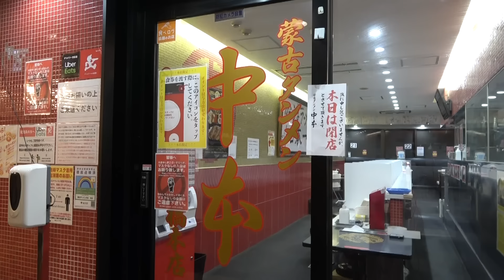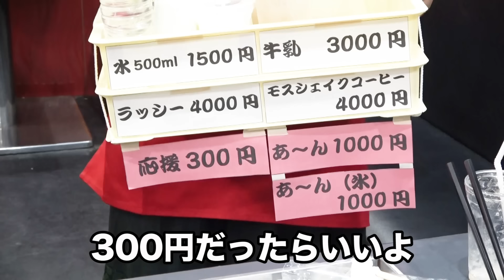【蒙古タンメン中本】江頭、北極ラーメン辛さ10倍水禁止に挑む！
▼「江頭、初めての蒙古タンメン中本」はこちら！

▼売店伊藤の看板娘、真田まことさん